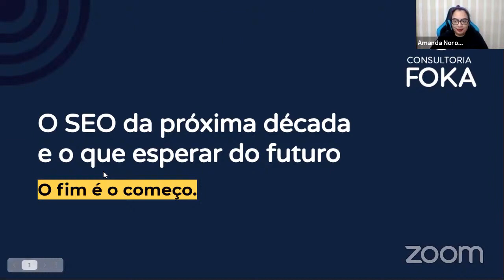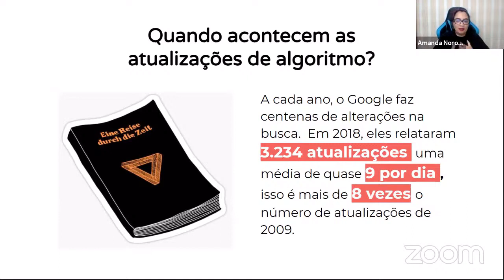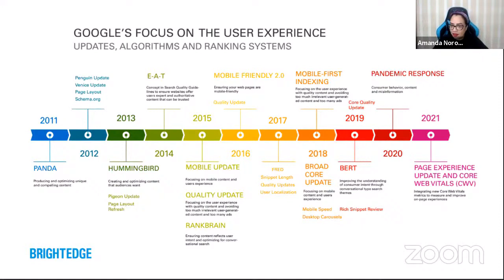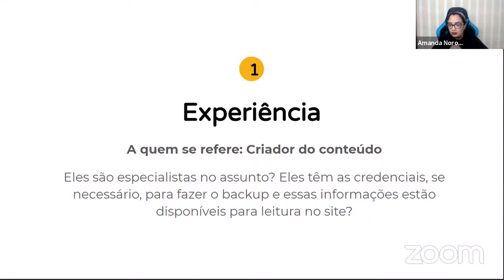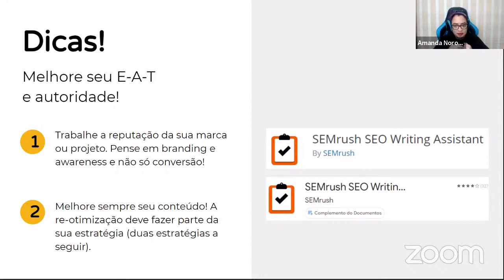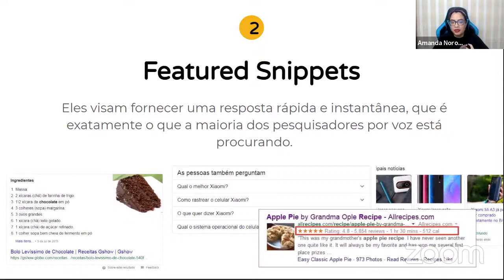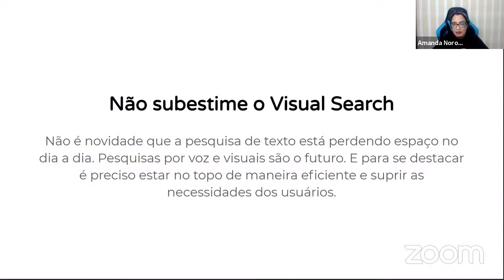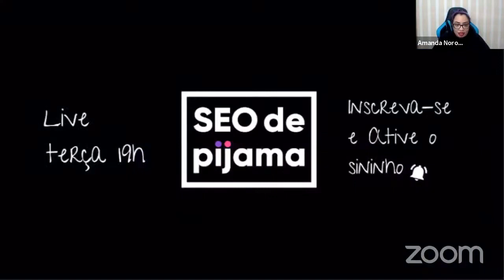Amanda Noronha Araujo: O SEO da próxima década e o que esperar do futuro – O fim é o começo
What to do to ensure organic visibility in your WordPress and WooCommerce project. Google algorithm updates for 2021 and predicted changes in search behavior for years to come.